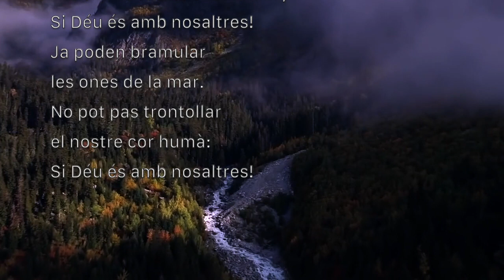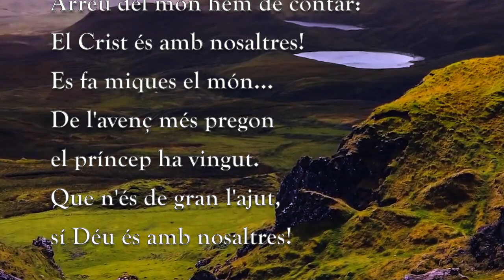Déu és l'auxili. Album Postludes